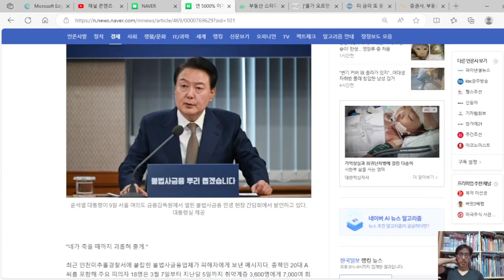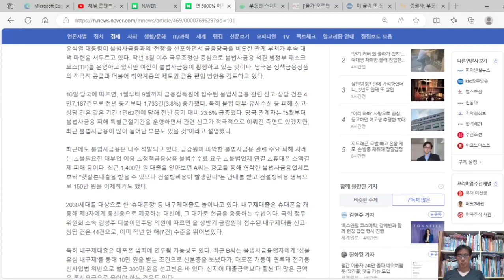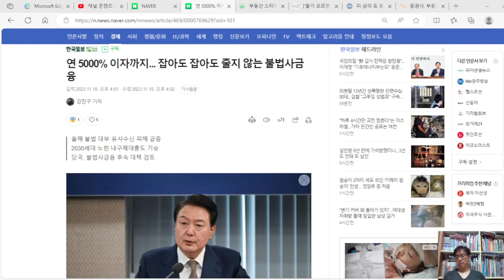불법 사금융과의 전쟁, 윤석열 대통령의 의지!, 정말 전액 환수 조치하고 처벌 강화 하라!